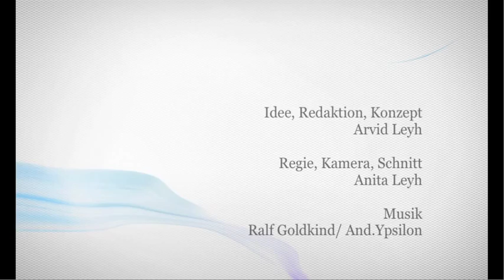Christoph Koch über visuelle Wahrnehmung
Christof Koch betreibt „Grundlagenforschung" zum Bewusstsein -- er sucht dessen neuronale Korrelate, lange Jahre gemeinsam mit Francis Crick. Im Interview geht es auch um die Frage, an welcher Stelle der visuellen Wahrnehmung Bewusstsein einsetzt.

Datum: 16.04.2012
Autor: Arvid Leyh

2.) Keine kommerzielle Nutzung -- Dieser Inhalt darf nicht für kommerzielle Zwecke verwendet werden.